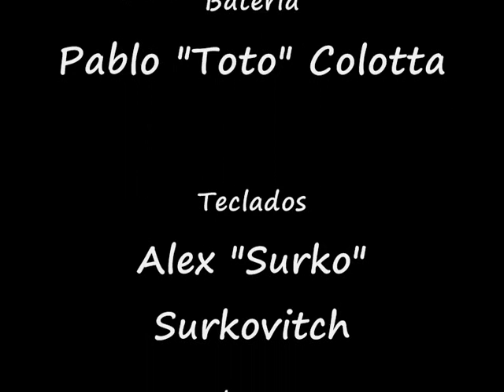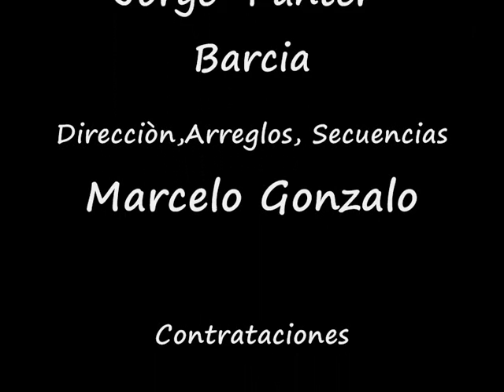" Punto Soul band " Demo & Fotos 2011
demo & fotos de la "PUNTO SOUL band"  2011
vocalistas : Cecilia Pazos & Martìn Garcìa
Bajo & Guitarra Nylon : Marcelo Gonzalo
Baterìa : Pablo Colotta
Teclados : Alex Surko
Saxo Alto & Tenor : Jorge Barcia
Direcciòn ,Arreglos,Secuencias : Marcelo Gonzalo